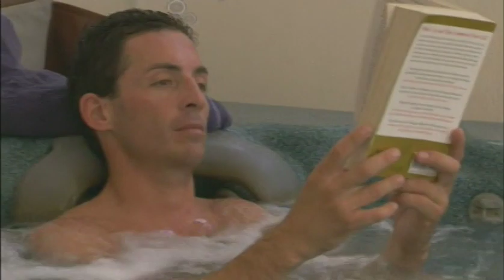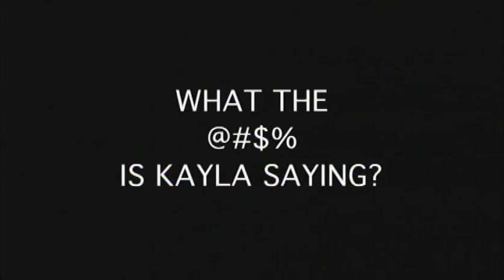The REAL Jockeys Animal Planet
The parts you didn't see...